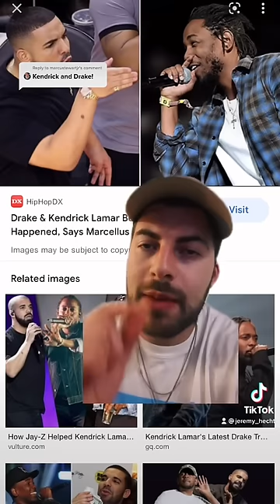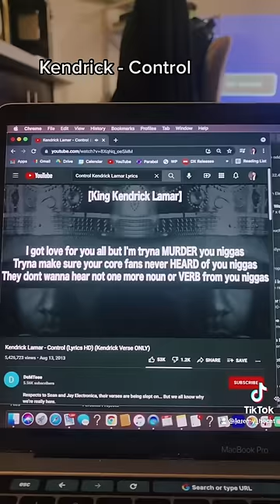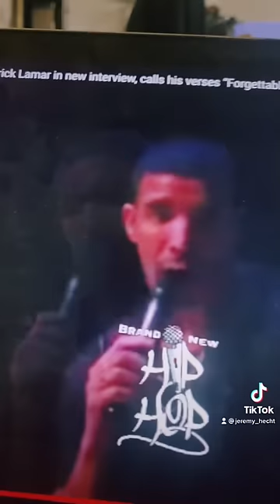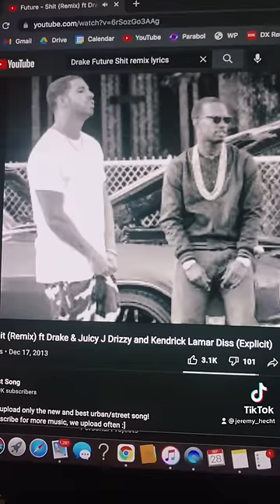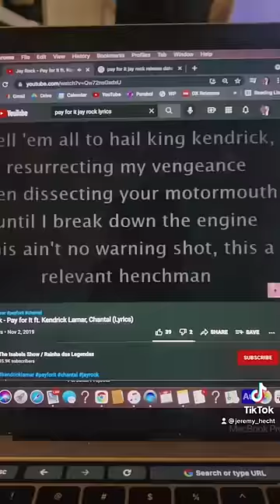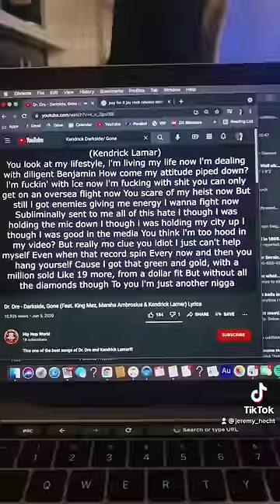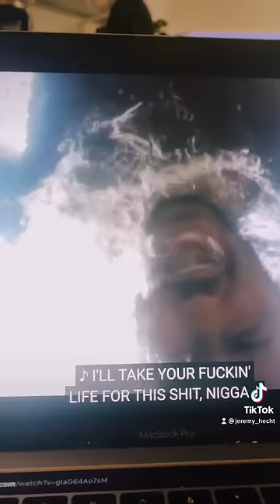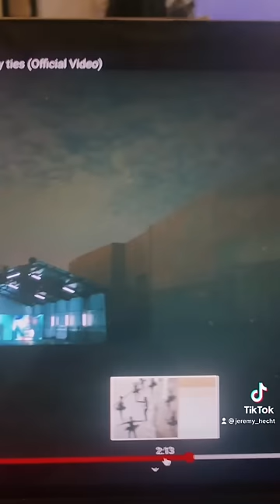Kendrick Lamar & Drake's Tense Relationship (All Shots & Interviews)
Kendrick Lamar and Drake have been going back and forth on records for YEARS now. But they started out as friends. This is a full history of Drake and Kendrick's relationship including subliminal shots in interviews and on records.

Drake and Kendrick lamar - Complete beef history

Timecodes - 0:00 - Drake & Kendrick Lamar Friendship
1:00 - Kendrick Lamar's Burried Alive Interlude on Drake's Take Care
3:00 - Kendrick Lamar's Control Verse
4:00 - Drake Feeling A Way About Kendrick's Control Verse
5:30 - Drake's Nothing Was The Same CRWN Elliot Wilson Interview Replies
8:30 - Drake The Language Kendrick Lamar Diss
10:00 - Kendrick's BET Cypher Drake Diss
11:30 - Drake Future Remix - Kendrick Diss
14:00 - Kendrick's King Kunta Ghostwriter Verse
16:00 - Drake The Game 100 Verse - Kendrick Reply
16:30 - Kendrick shots at Drake on Dr. Dre's Compton Album
19:20 - Kendrick Lamar's The Heart Part 4 Drake and Big Sean Disses
21:00 - Kendrick Lamar DAMN Disses Towards Drake? Subliminal
22:00 - Drake Diplomatic Immunity - Kendrick Reply?
24:00 - Kendrick Lamar & Baby Keem Family Ties - Drake Diss?